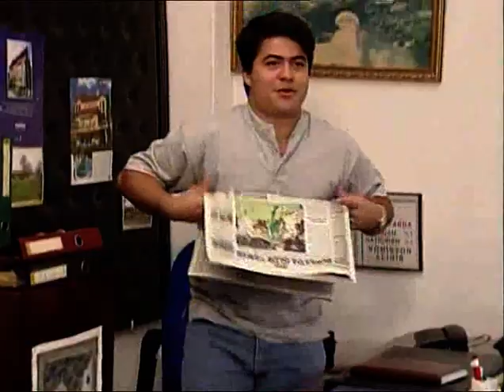Aynalı Tahir 114. Bölüm